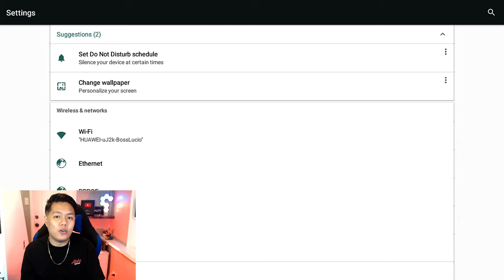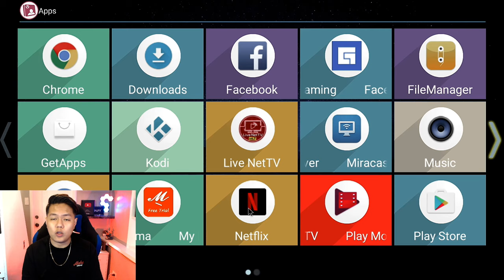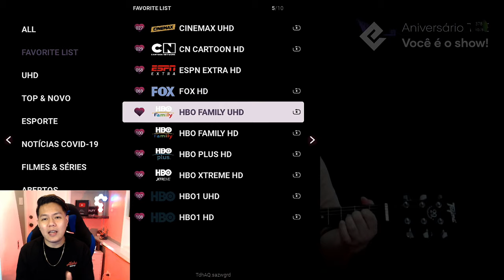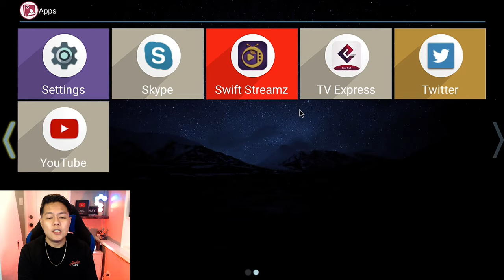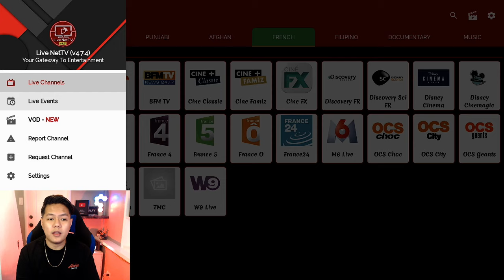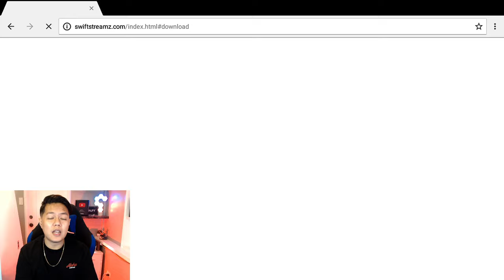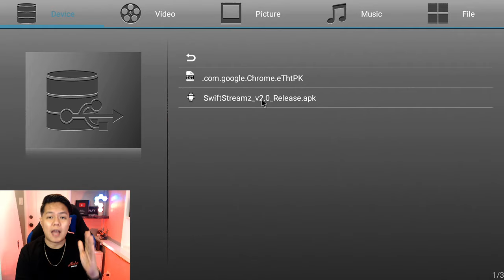Ang Ordinary TV to Smart Tv Sa Bahay Gamit Ang Mxq Pro 4k